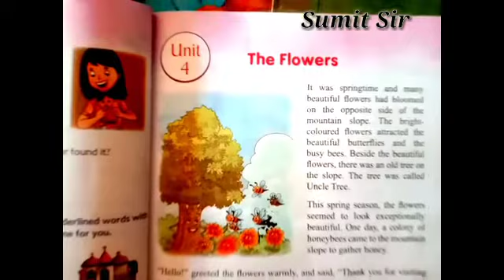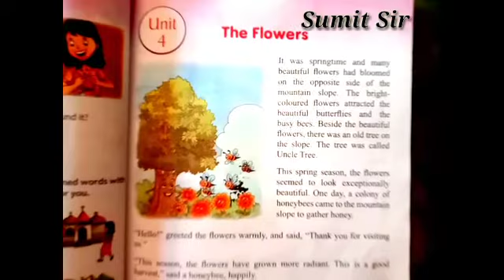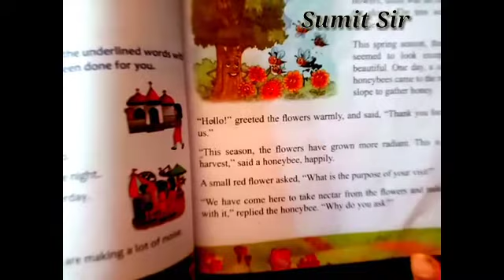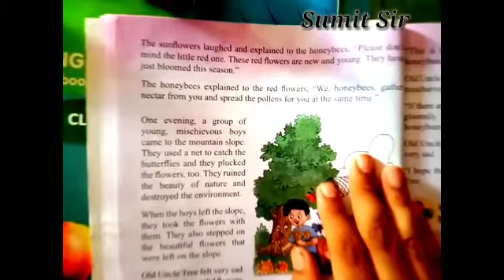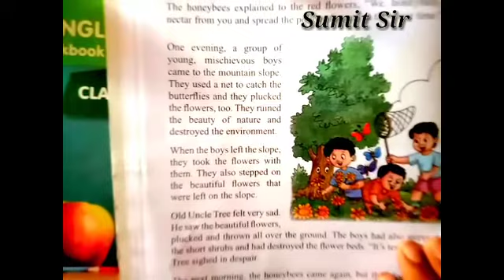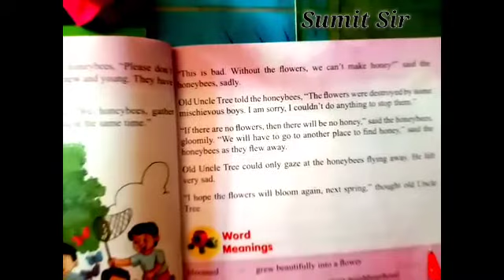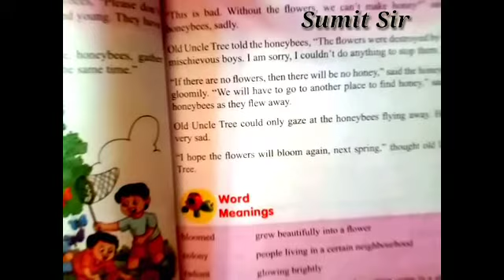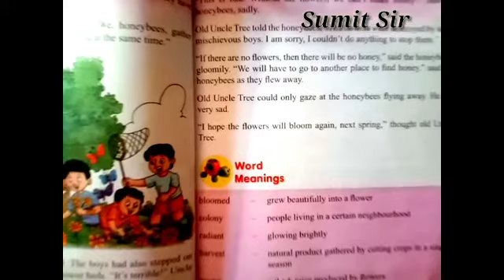Class - 2 ll Functional English ll The Flowers ll Unit - 4 ll